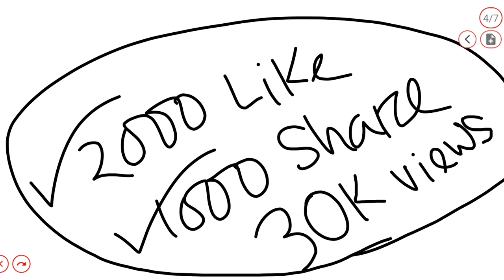2-Guti Ka Teer Formula 🎯 Shillong Teer Formula 🎯 Direct Formula Fix Result 🎯 Shillong Teer Result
First to Last Watching Videos

Daily Result Success Pane ki Liye Follow Channel.

Bell button All Click🔔🔔🔔

Shillong Common Number
Shillong House Ending Target
Shillong Teer Formula
Only Teer Formula
Khasi Shillong Teer
Khasi Hills Archery Sports Institute
Khasi Archery Teer
Khasi Teer
Teer Man
Teer Tricks
Teer Legend
Shillong Teer Point Formula Shillong Teer Postal Chart New Postal Chart Formula Club Chart Formula
 Easy Tricks Formula
Shillong Teer Dream Number
 Tricks Formula
শিলং তীর
তির শিলং
Bhutan Teer
Trick World
Meghalaya Teer Association
Meghalaya Common Number
Meghalaya Teer Number
Meghalaya Board
Meghalaya Chart
Teer Counter Result
Shillong Teer Book
Juwai Teer Result
Juwai Teer Common Number
Juwa Ka Baap
Khanapara Teer
Shillong Night Target
AD TIPS
Teer Guru Ji
Khasi Baadshah
Malamaal Teer
Teer Community
Teer Master
Shillong Teer Lottery
Teer Predictions
Shillong Teer Predictions
The Quint
Tir Tips
Teer King
Teer Hit
Bow Arrow
Shillong Arrow
FR Teer
SR Teer
FR Round Teer
Rita Devi
Rita Devi Teer Agency
Rita Devi Shillong Teer Agency
Teer Formula Making
Teer Hit Number
Teerindia channels
PS TECH
Big Boss Shillong Teer
Shillong Teer Morning
Morning Teer Result
Morning Teer Formula
Teer Don
Teer Dhunia
Teer Baadsha
Royal Teer
Teer King FC
FC Game
Teer Calculation
Shillong Teer Calculation
Shillong Teer Agency
Teer Tricks Today
Teer Result
S/B Shillong Teer
Apna Shillong Teer
Shillong Teer Booking Number
Sarkar Official Pro
Official Teer Counter
Shillong Counter Officials
Shillong Teer Office
Association Teer
Teer Live

It is based on Shillong Teer Association which is legalized and teer betting tax(Amendment)Act,1982.Play on your risk.

Daily Result Success pane ki liye...

And Let it Grow Share Videos Facebook & with your Friends.